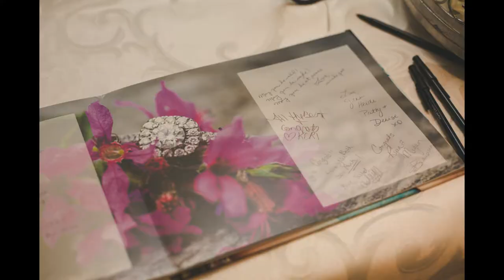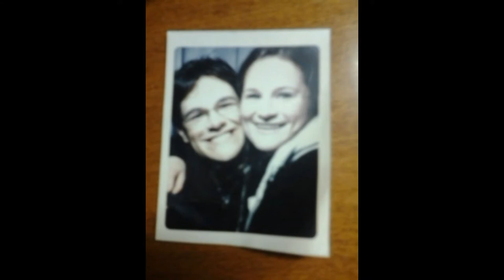happy 1 year anniversary!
This is just something I put together it goes form engagement photos, wedding photos, and just video clips of our lives together before and after we've been married! This year has been wonderful with lots of exciting things that have happened this year!